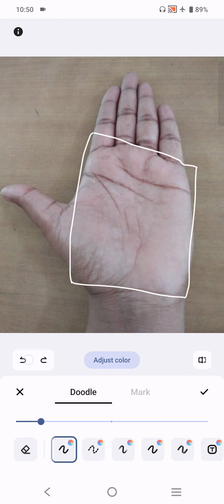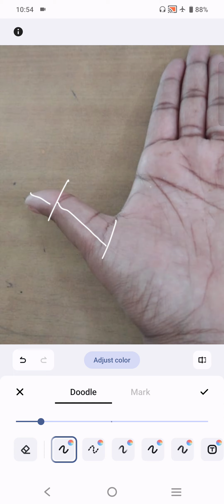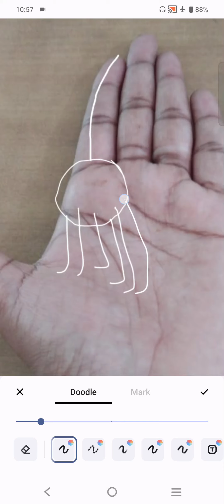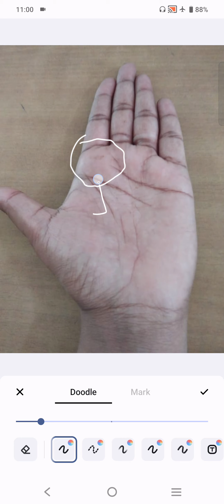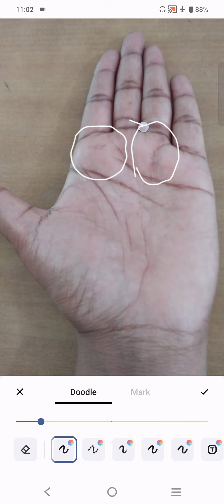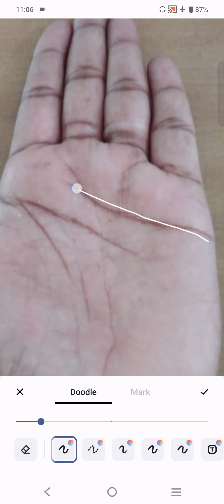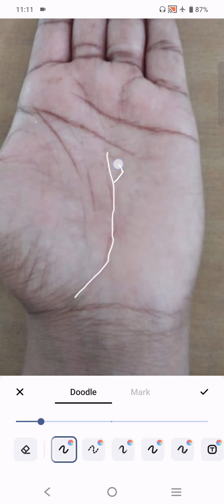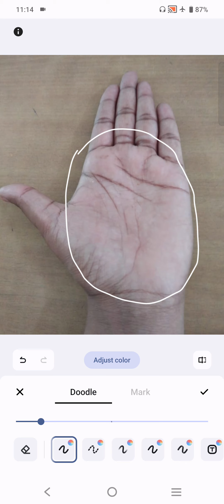जब अचानक गुरु एवं शनि का पर्वत फूल जाय तो ।।। Palmistry Astrology in hindi